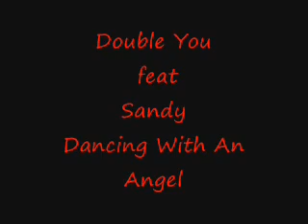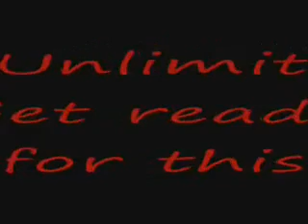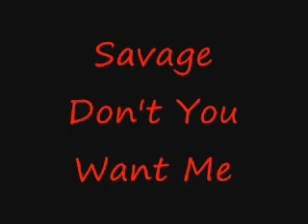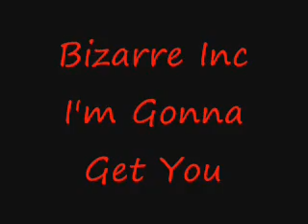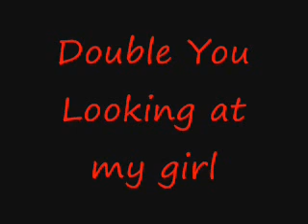Dance music : nome das musicas dance dos anos 90 PARTE 05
Musicas dance 90 , sucessos da decada de 1990  onde essas  musicas muito tocadas .